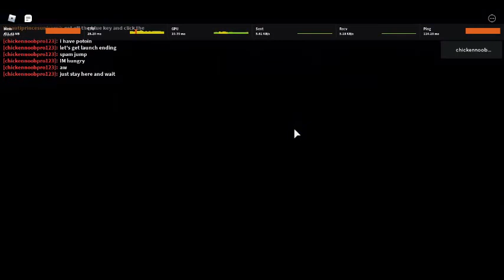roblox field trip z how to defeat the lunch lady and get badge (new)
this is the new badge and it you see this boss hard type "dead" in the comment